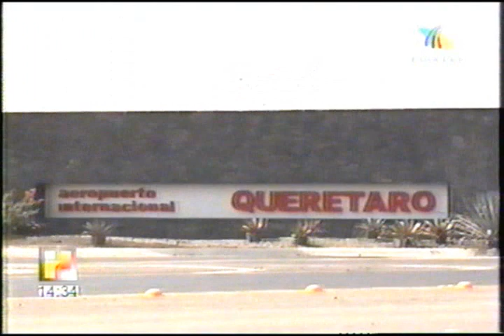Despegó en Querétaro, No llegó a su destino